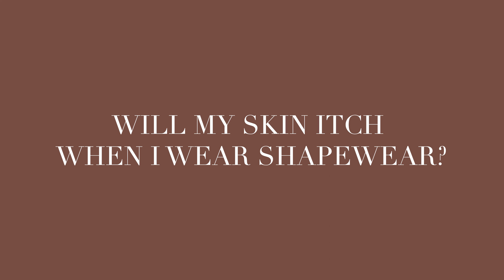FAQ To Shapellx | THE COMFORT FACTOR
IS SHAPELLX SHAPEWEAR COMFORTABLE TO WEAR?
WILL MY SKIN ITCH WHEN I WEAR SHAPEWEAR?
WHAT IF I HAVE SENSITIVE SKIN?